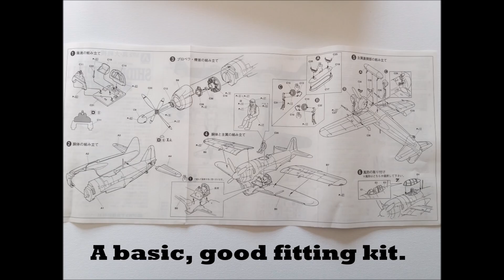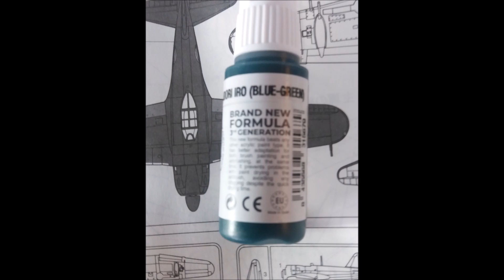Aoshima 1/72 Kawanishi N1K1-Ja Shinden Type 11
A very nice, easy kit to build. However if your eyesight isn't good, masking the canopy with its shallow frame can be very difficult.